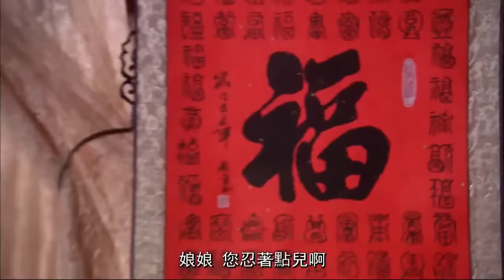【后宫凤华】EP41｜丫鬟代替小姐进宫选秀，竟被皇帝一眼看上，为了躲避贵妃毒手，她将自己献给了大太监💥｜赵丽颖 冯绍峰 安以轩 林更新 吴磊 蒋依依 杨怡